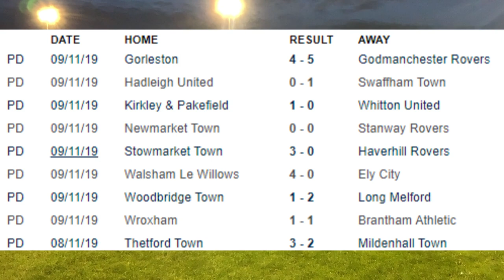Woodbridge Town vs Long Melford (1-2) | Thurlow Nunn Premier League Match Highlights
Woodpecker TV brings you highlights from Woodbridge Town's defeat by Long Melford in The Thurlow Nunn Premier Division.

WOODBRIDGE TOWN 1 LONG MELFORD 2 (HT 0-1)

An in form away side took the three points as the 10 men held out in the latter stages after a Red Card. Carlos Edwards scored the goal for the Woodpeckers but it wasn't enough to prevent a second home league defeat of the season.

Nathan Rowe's cross after 6 minutes was met by Jamie Griffiths but his effort went wide of the post for the visitors. Kelsey Trotter's pass found  Ryan Keeble after 11 minutes but his shot was deflected for a corner. Rowe's cross after 15 minutes was headed for a corner by Edwards but a minute later the visitors took the lead when centre half Ross Waugh's neat finish beat home keeper Alfie Stronge. Rowe's effort was deflected for a corner by Dale Hammond after 19 minutes and Keeble's shot missed the target and his effort was parried for a corner by away keeper Matt Walker after 27 minutes. Tom Blackwell's shot was parried for a corner by Stronge after 39 minutes.

Griffith's curling shot was tipped over the bar by Stronge after 47 minutes and Edwards' shot after 54 minutes tested Walker. Blackwell's shot went wide of the post after 70 minutes but after 78 minutes Griffith's superb curling free kick made it 2-0 to the visitors. A minute later the Woodpeckers immediately pulled a goal back when Edwards found himself clean through and his shot beat Walker and it was 2-1. Taylor Southgate cleared off his own goalline after 80 minutes. Keeble's cross was punched clear by Walker after 81 minutes and Blackwell efforts after 82 and 83 minutes failed to trouble Stronge. Keeble's pass after 85 minutes found Edwards and his shot was well saved by Walker. After a foul on Keeble on the edge of the penalty area, Dan Smith was sent off, George Bowman's free kick was deflected for a corner but the away side defended well throughout and held out for the win.

Stronge, Rea (Capt), Hammond, Murrell, Southgate, Bowman, Read, Edwards, Rudge, Trotter, Keeble, Subs: Garnham for Rea 45 Mins, Churchyard for Garnham 57 Mins, Sinclair for Read 57 Mins, Unused: Mhango, Haste.

Walker, Smith, Wingfield, Judge, Ross Waugh, Sloots, Rowe, Brown, Adams (Capt), Griffiths, Blackwell, Subs: Hemson, Bayliss, Anthony Waugh, Chisholm.

Referee: Abi Byrne, Assistants: Ashley Smith, Warren Warren Skoulding.

Att: 178

Match Report by John Middleditch

Special Thanks to Paul Leech's Apprentice, George,  for the photo used in the YouTube thumbnail.